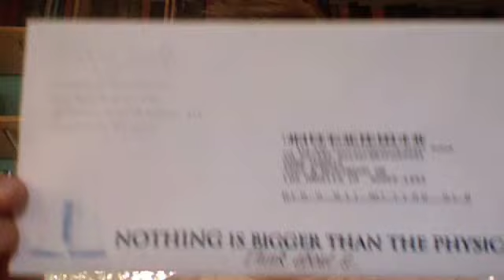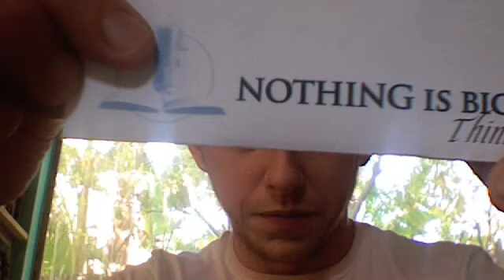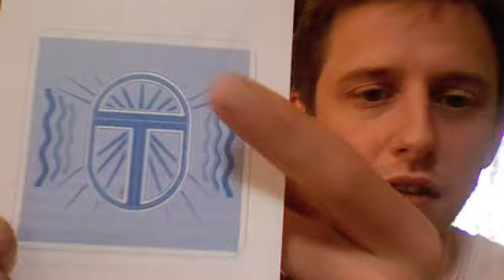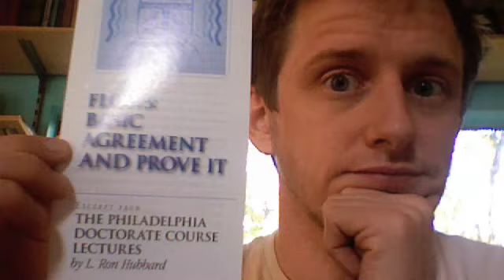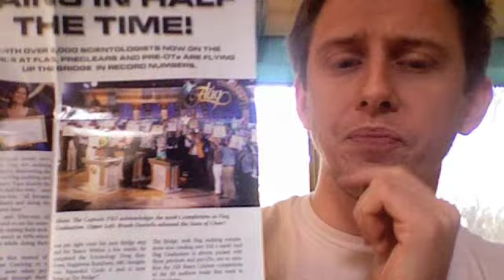Scientology Junk Mail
I get a lot of mail from these guys, worded in a way that assumes I know what they're talking about.